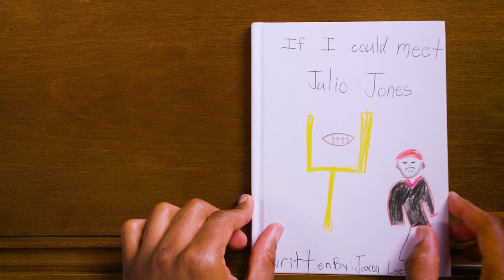Stories with Stan Young Author Series Jaxon